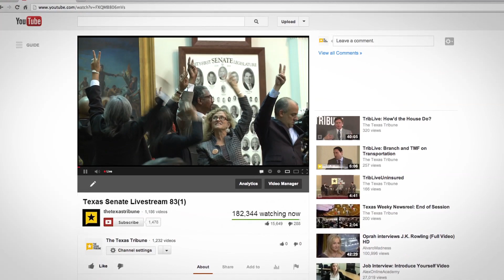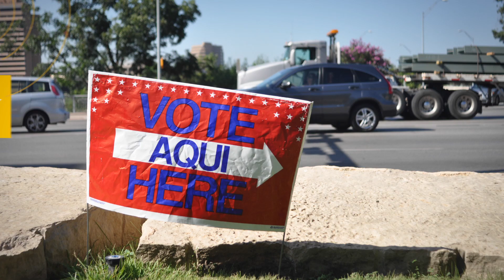Texas Tribune Kickstarter